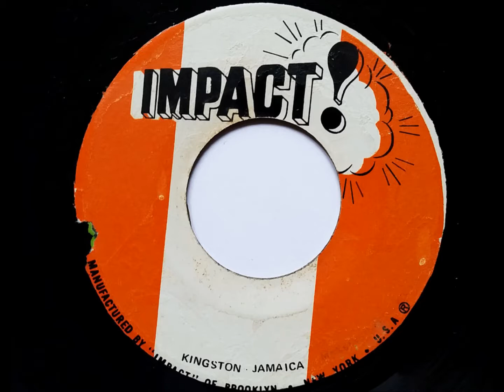Ras Dawkins and The Wailers Why Oh Why Version - Impact! Records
Ras Dawkins aka Carl Dawkins and The Wailers Why Oh Why Version - Impact! Records. The Wailers on backing vocals and the Upsetters band members are playing the riddim at Randy's Studio 17 (1970)